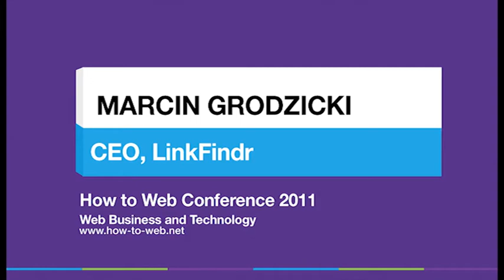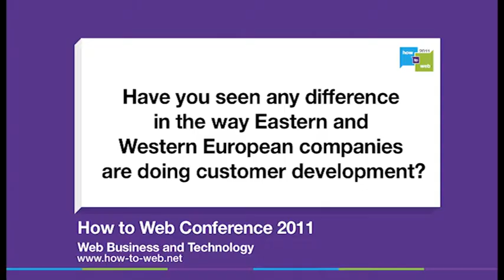Interview with Marcin Grodzicki, CEO of LinkFindr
A business developer in the digital space, Marcin is the CEO of LinkFindr, a software meant to help users agregate social networks, evaluate connections and keep in touch with friends from various social networks.

He is also the Head of International Business Development at Agora SA and Business Development Manager at AdTaily. In 2009 he won the Seedcamp Week with Codility, a previous project.